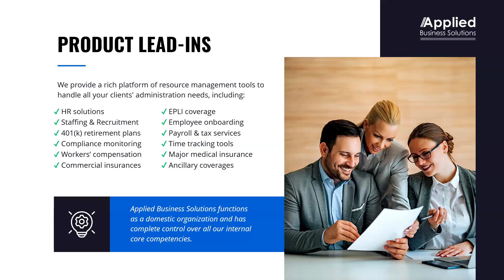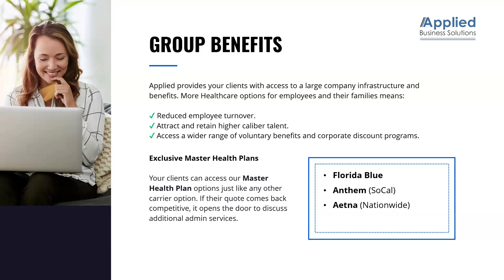Applied Business Solutions Group Webinar preview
Learn how to sell Applied Business Solutions Group Sales Training in English. This webinar gives you a preview of sales training for Applied Business Solutions Group. Get appointed with Applied Business Solutions Group and start contracting with top carriers in the US. Our agents benefit from exclusive full-length webinars completely FREE.